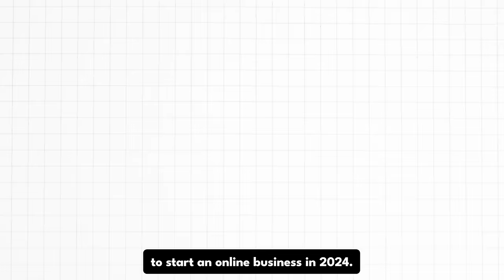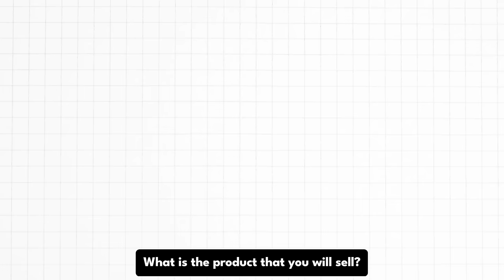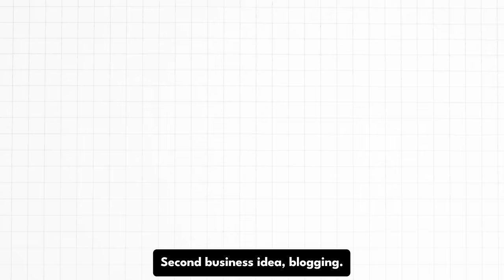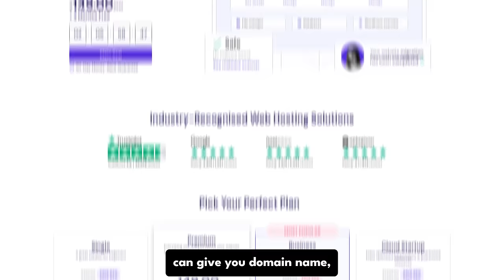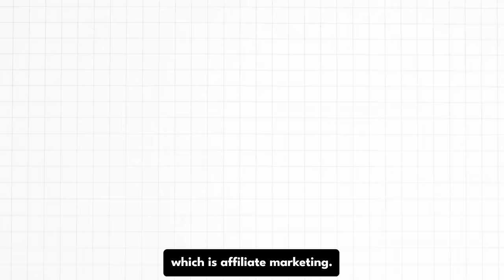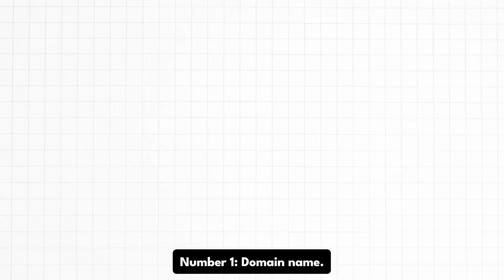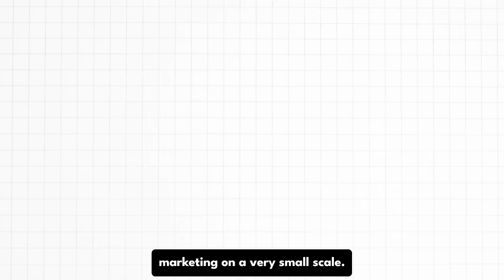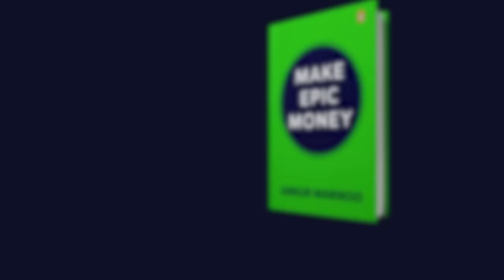HOW to start an ONLINE BUSINESS in 2024 (for BEGINNERS)?! | Ankur Warikoo Hindi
In this comprehensive guide, we dive into the dynamic world of online entrepreneurship, offering valuable insights and strategies for aspiring business owners. Discover a plethora of online business ideas tailored for 2024, accompanied by key considerations and success strategies to kickstart your venture on the right foot.

From e-commerce ventures to digital services and content creation, we explore various avenues for establishing a thriving online business. Learn how to leverage digital tools and platforms effectively to streamline your operations and reach your target audience with precision.

Whether you're a novice entrepreneur or seasoned professional, this video provides invaluable guidance to help you navigate the intricacies of launching and scaling an online business in 2024.

My bestselling books:
‘Do Epic Shit’

The above links are on Amazon. 100% of this income is contributed towards the education of kids who cannot afford it. In 2021 we contributed 38L, in 2022 we contributed 53L and in 2023 we contributed 52L.